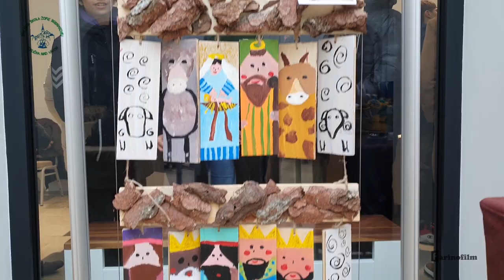Duchovná obnova 1. a 2. roč.- Betlehem - ZŠ Žofie Bosniakovej Teplička nad Váhom 2023